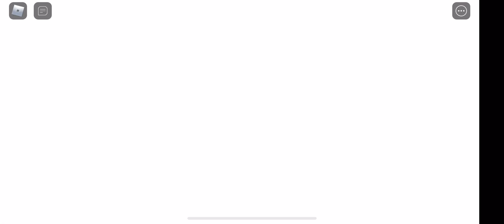Roblox: BIG Paintball Gameplay (Part 1)